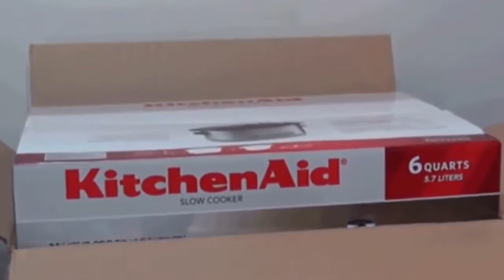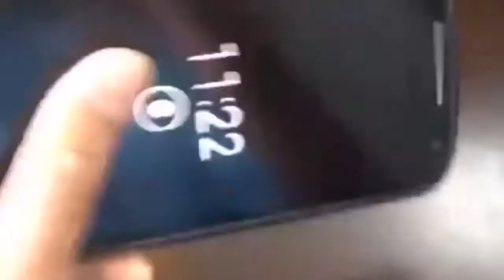oddly satisfying videos / fulfilling compilation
most satisfying video that makes you feel great